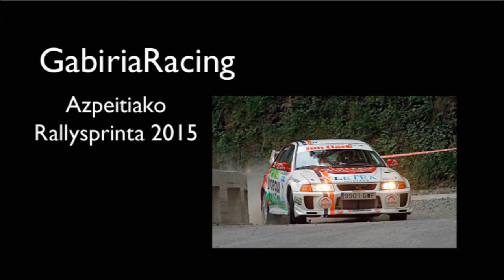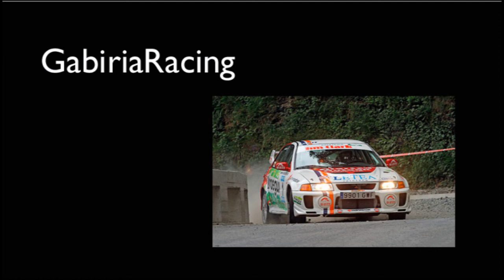Rallyspint Azpeitia 2015